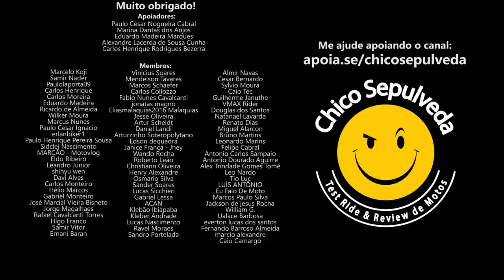O cliente sempre tem razão - Este vídeo é para você vendedor, gestor ou empreendedor